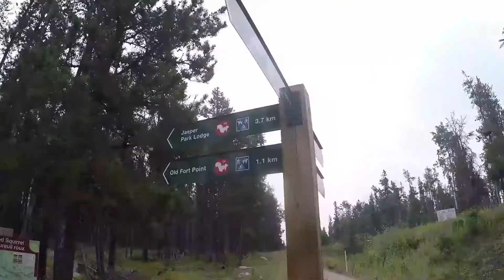VALLEY OF THE FIVE LAKES - JASPER NATIONAL PARK, ALBERTA! | Canada VLOG Tag 17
🙋‍♂️ Heute mit dabei gewesen:
Music used with kind permission:
Mein Kamera Equipment:
• Kameras:
Haupt-Kamera: Nikon COOLPIX B700
Action Kamera: GoPro Hero 4 Silver

• Mein Laptop: Dell Inspiron